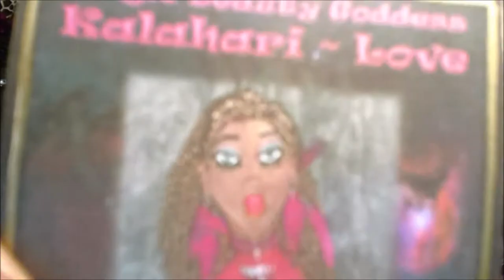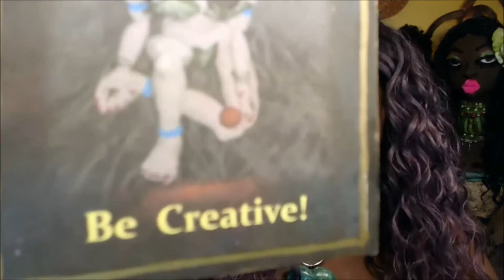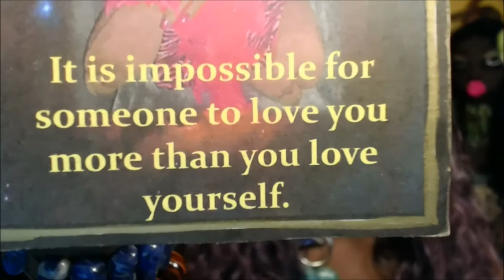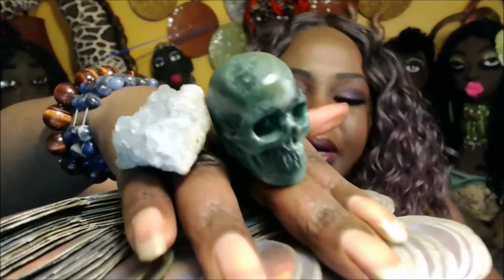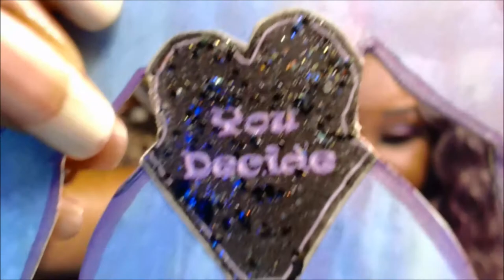How to Love Yourself - Daily Inspiration Oracle Reading - Energy Check In -Yes | No Pick A Card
Hello Dollings,